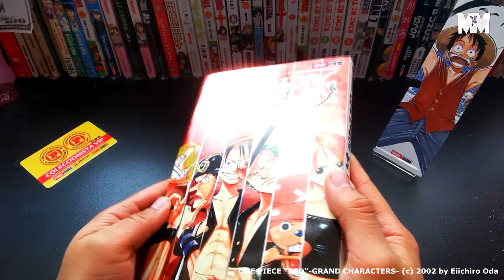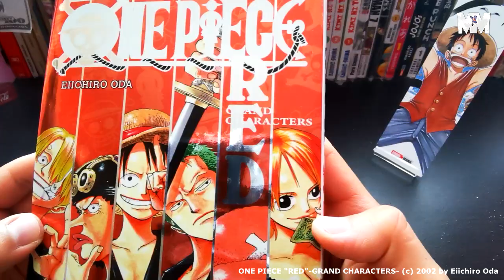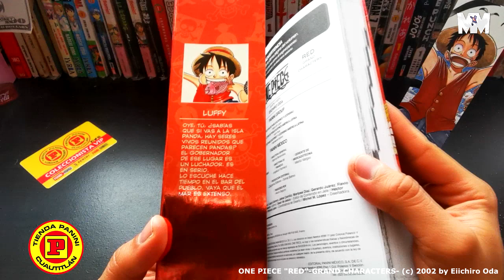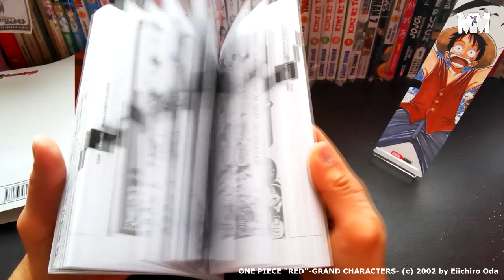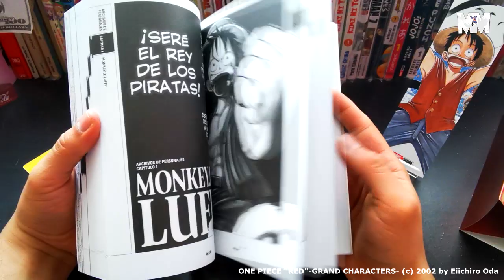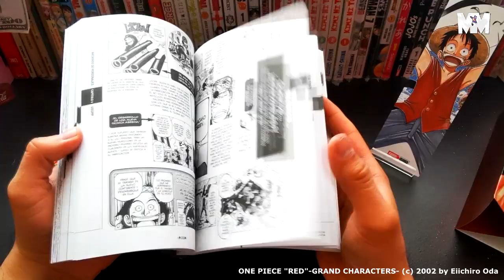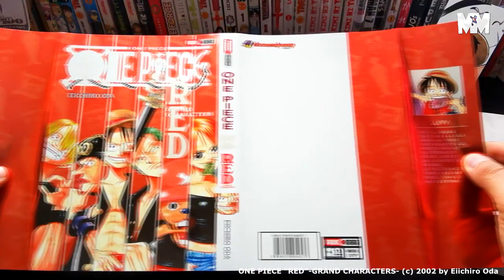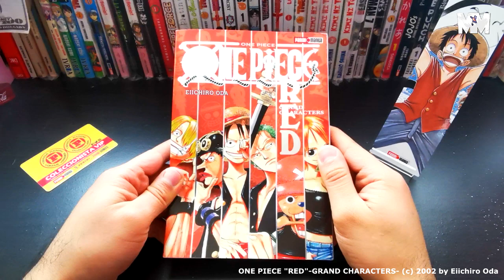RESEÑA ONE PIECE RED DE PANINI MANGA ¡PRIMERA GUIA PIRATA! | MANGA MÉXICO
One Piece Red 》$179 | Tomo único | +13 | c/sobrecubierta, pág. a color y separador | T: Hikaru Segura | Papel: Blanco | 264 p. | 13.5 x 20 | Editorial: Panini Manga | Estreno: 23/Sep/20 | Guía Piratas | ¡¡ÚNETE COMO MIEMBRO!!

👺 Guion / Reseña escrita por: OS

Para asuntos publicitarios, contáctanos en: mangamexico[arroba]outlook.com